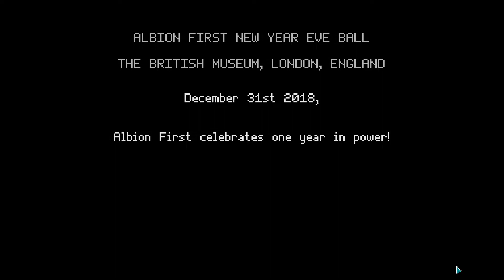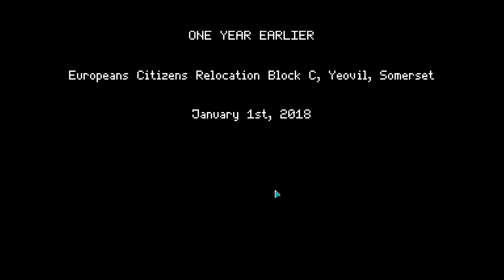Not Tonight ~ First look at January 2021 Humble Choice Games 😍💜😍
Not Tonight is one of the January 2021 Choice Games. This is my first blind playthrough of this game, let's see what I think of it.

My Humble Choice Link* ~ gives me a little for you signing up

As always if you love my videos please be sure to like and subscribe so they keep coming :) and if you would like to see me LIVE make sure to follow me on Twitch too!